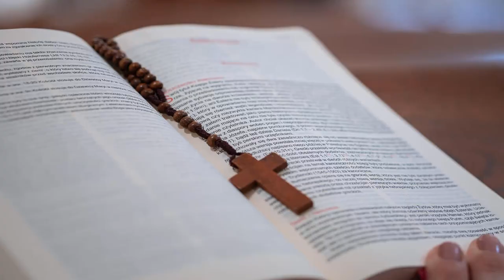L’ESSENTIEL DU CHRISTIANISME - James W. Knox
Prêche du dimanche matin, le 30 novembre 2008,  à l’église Bible Baptist Church, DeLand, Floride, USA.

Notre texte pour l’étude aujourd’hui est   2 Pierre 1 : 1-4 :

Simon Pierre, un serviteur et un apôtre de Jésus Christ, à ceux qui ont obtenu la même foi précieuse avec nous, au moyen de la droiture de Dieu et de notre Sauveur Jésus Christ: Grâce et paix vous soient multipliées au moyen de la connaissance de Dieu, et de Jésus notre Seigneur, Sachant que son divin pouvoir nous a donné toutes choses qui appartiennent à la vie et à la piété, au moyen de la connaissance de celui qui nous a appelés à la gloire et à la vertu : Par lesquelles nous sont données d’extrêmement grandes et précieuses promesses : afin que par celles-ci vous puissiez être participants de la nature divine, ayant échappé à la corruption qui est dans le monde à travers la convoitise.